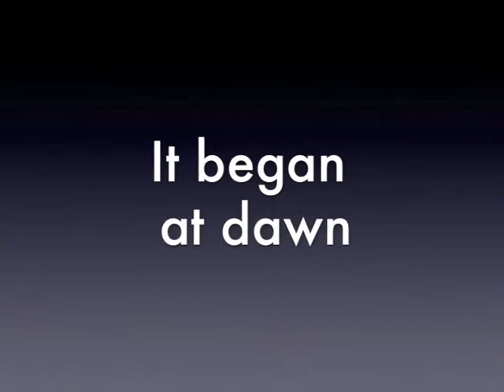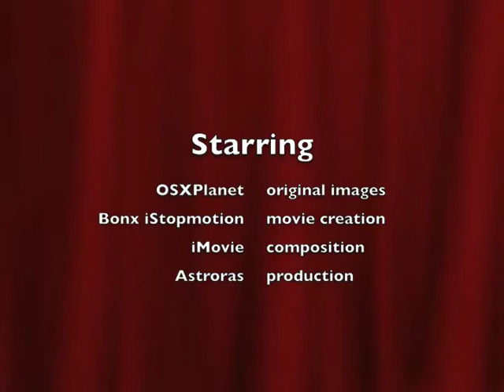Annular Solar Eclipse 20200115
Continuing the series of out-of-this-World views of eclipses.
This is an annular eclipse, where the Moon is so far away in it's orbit it does not cover the Sun's disk. Yet it leaves a distinct shadow racing across the Earth called an Antumbra. It also moves more slowly so the eclipse reaches the longest it can at over 11 minutes.
There are three main views:
Over Nairobi at dawn
Malé at noon and
Mandalay at dusk
The last looks down from the Sun at maximum and the ISS and Hubble Space Telescope have been added to give an idea of just how much the event has been slowed down to watch in only a couple of minutes.